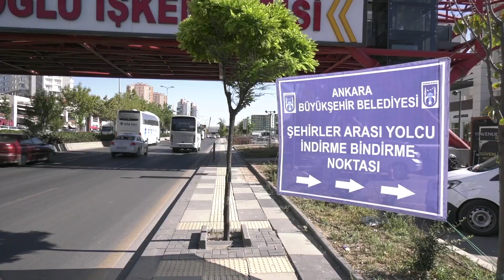BAŞKAN YAVAŞ'IN TALİMATIYLA 4 NOKTADA ŞEHİRLER ARASI İNDİRME BİNDİRME NOKTALARI HİZMETE GİRDİ